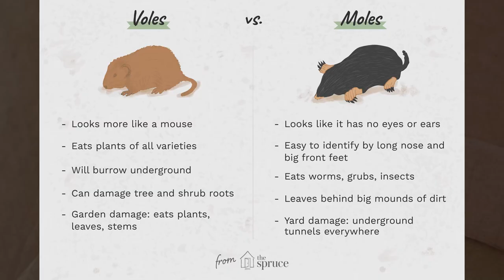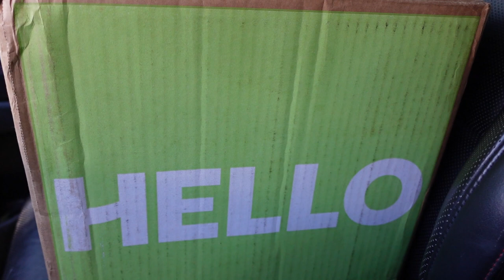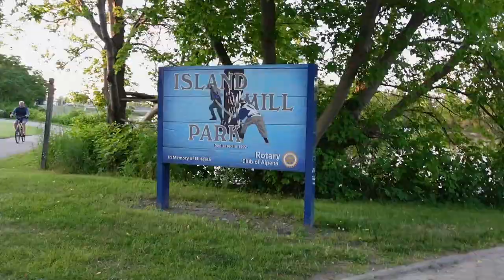A VOLE Invaded The Huskies Yard!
It's a long vlog today!  So much going on!  First, we found a VOLE!  A little woodland vole in the yard.  It was so cute!  Jamie got an early birthday gift (his birthday is August 1st), and then we took the dogs for a long walk downtown to see the Tall Ships at the Alpena Festival of Sails!